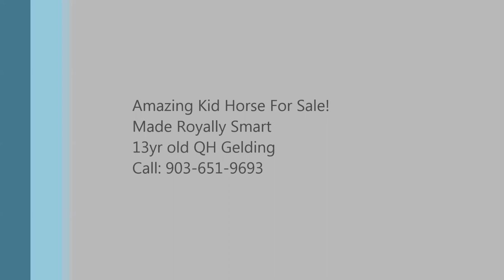Made Royally Smart (Prince)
Great kids horse for sale! Prince is a 13 yo 14.2hh sorrel Quarter Horse gelding. He's dead broke and nothing bothers him. He's been used as a kids horse for years and he loves it. He can be ridden 1 or 2 handed, bareback or double. They have used him for play days and lots of trail riding. The 14 year old girl that owns him has out grown him and he needs to go on to a new home taking care of another child. Give us a call at if you would like to come see him and find out if he could be your next horse!